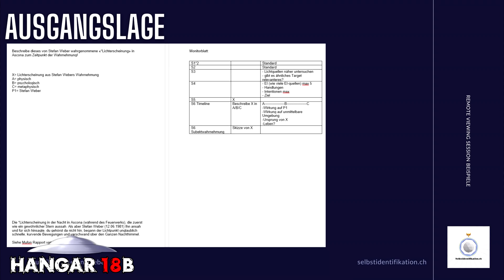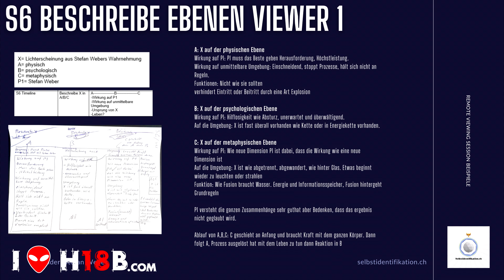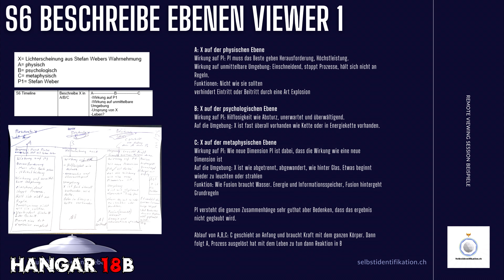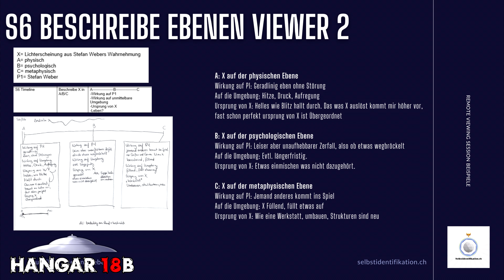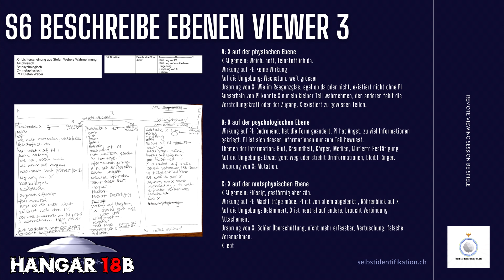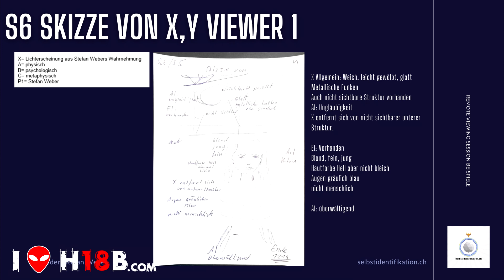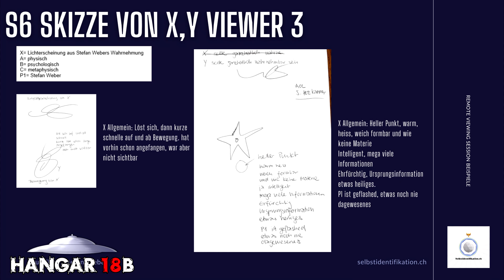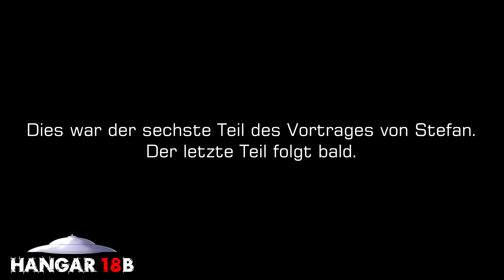UFO über Ascona (Schweiz) - Remote Viewing - Vortrag von Stefan Weber Teil 6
Heute geht es um eine UFO / UAP Sichtung die Stefan in Ascona (Schweiz) hatte. Stefan ging dieser, vielleicht ausserirdischen, Sichtung mittels Remote Viewing auf die Spur.

Der siebte und letzte Teil folgt bald.